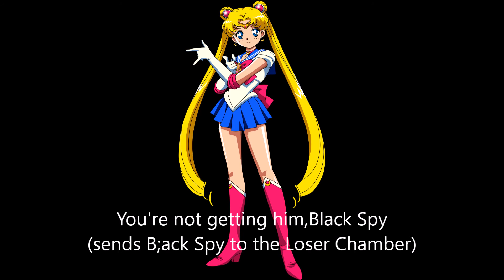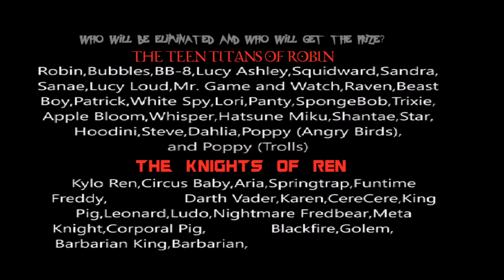Character Elimination Metropolis Episode 6